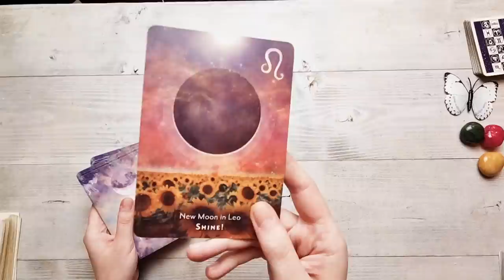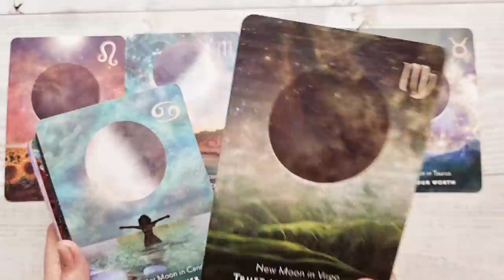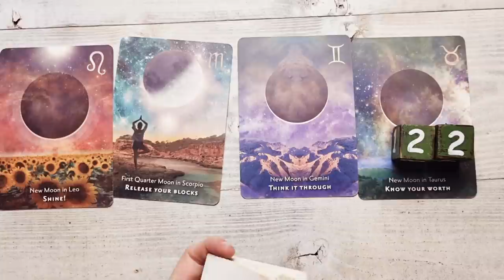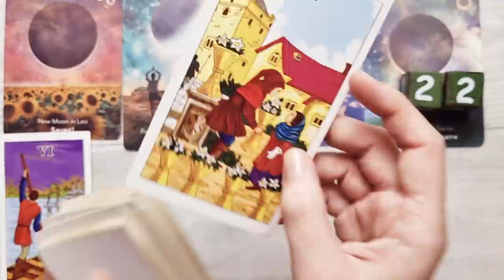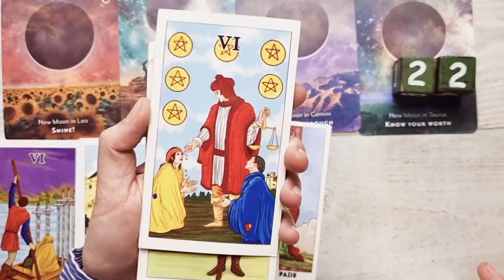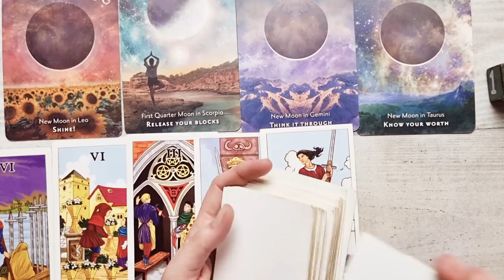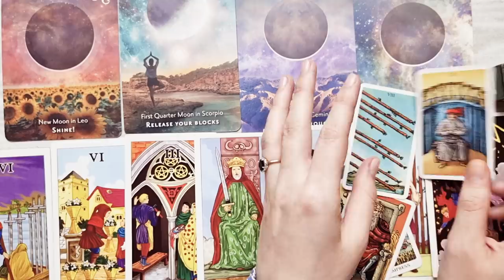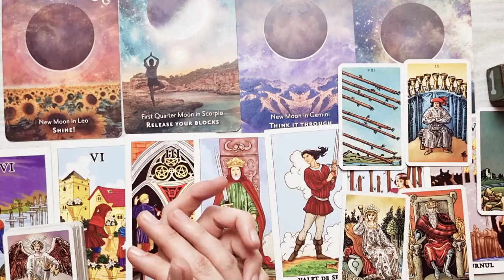𝗔𝗶 𝘂𝗻 𝗠𝗘𝗦𝗔𝗝 𝗨𝗥𝗚𝗘𝗡𝗧!🤯 𝗨𝗶𝘁𝗲 𝘂𝗻𝗱𝗲 𝗲 𝗯𝗹𝗼𝗰𝗮𝗷𝘂𝗹 𝘀̦𝗶 𝗰𝘂𝗺 𝗽𝗼𝘁̦𝗶 𝘀𝗮 𝗶̂𝗹 𝗱𝗲𝗽𝗮̆𝘀̦𝗲𝘀̦𝘁𝗶! 😲🌷